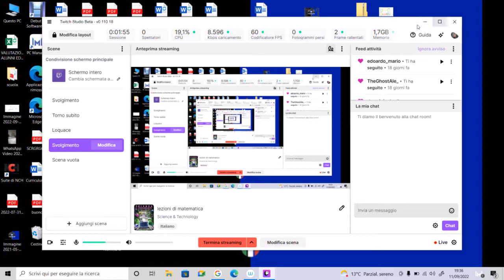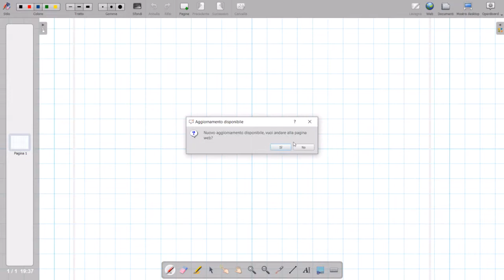LEZIONI DI MATEMATICA PER TUTTI: il metodo della sostituzione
in questo breve video vi insegno il modo operativo per risolvere un sistema di primo grado a due incognite con il metodo della sostituzione